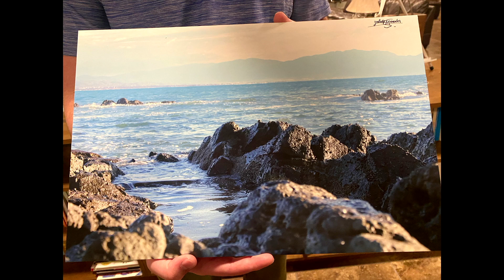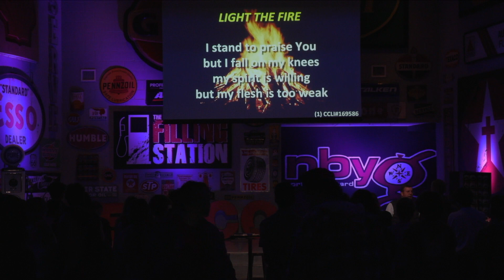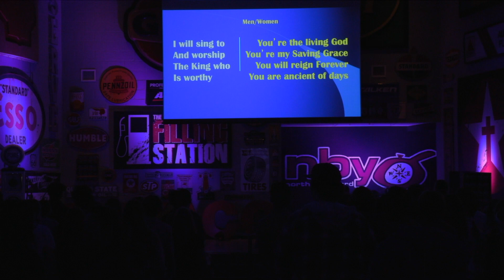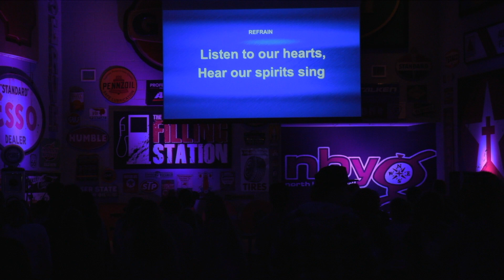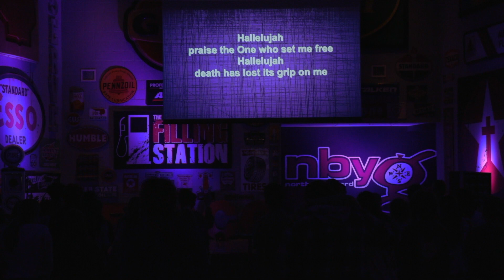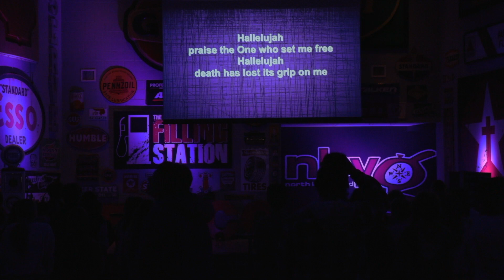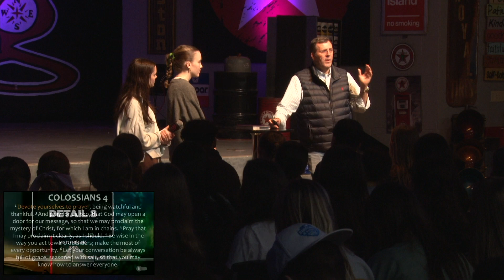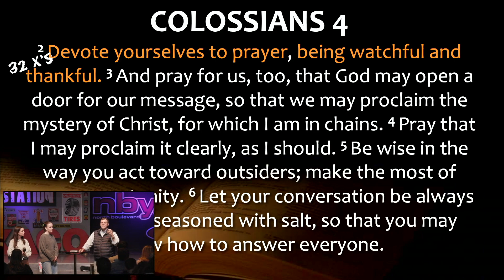True North Live - RENEW pt. 2: Prayer May Not Change THINGS, but it Changes US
00:42:27  Worship
00:55:59  Lesson